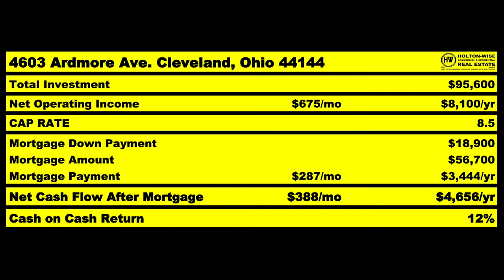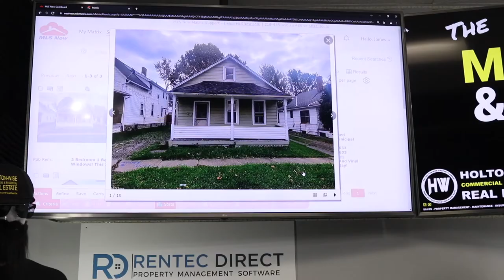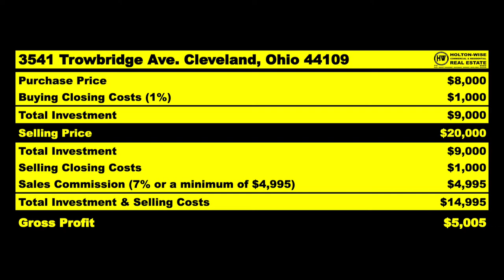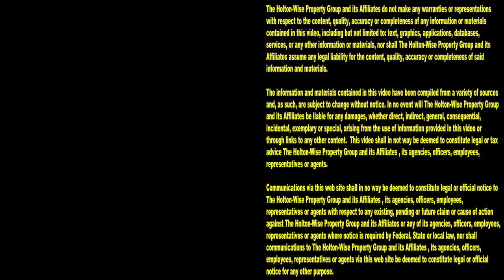How to Wholesale Houses in the USA from France | MLS Search & Analysis 1,226 - 3541 Trowbridge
Can French citizens invest in the US real estate market? Yes, but navigating the American real estate market as a foreign investor can be tough if you don't have a boots on the ground team in the USA. Luckily, HoltonWise is able to help you learn how to invest in US real estate as a French citizen. In the 1,226th episode of The MLS Search & Analysis Show, millionaire real estate investor James Wise is helping a foreign national from France named Radu, wholesale house in the US real estate. Radu is just getting started wholesaling real estate in the USA so he is relying on HoltonWise to do a lot of the heavy lifting with how to find deals to wholesale in the USA as well as how to estimate the ARV of a wholesale deal in the USA. If you are living in France and want to wholesale houses in the USA, reach out to HoltonWise today. HoltonWise has helped many foreign nationals just like you get started in wholesaling real estate in the USA.

📺 HELPFUL RESOURCES
Holton-Wise FAQ